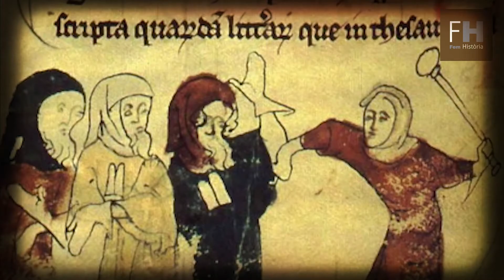Dr. Abiatar, el primer oftalmòleg del món a operar amb èxit unes cataractes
Cresques Abiatar havia nascut al call de Lleida a principis de la centúria del 1400, i després d’una curta diàspora, causada per les polítiques anti-jueves promogudes pels comte-reis Trastàmara, es va establir de nou a la capital de la Terra Ferma i va convertir la seva consulta oftalmològica en la més prestigiosa de la corona catalano-aragonesa.
Tan va ser així que l’any 1468, el comte-rei Joan II, de la mateixa nissaga que havia promogut les polítiques anti-jueves, va sol·licitar els seus serveis.
En aquell moment, Joan II ja feia 7 anys que era pràcticament cec. Segons les fonts documentals, el doctor Abiatar ja havia operat cataractes amb èxit. De fet, sembla ser que era l’únic al món que ho feia amb garanties d’èxit. Però la família reial li va exigir que, abans d’intervenir el comte-rei havia d’operar amb èxit dos pacients de la mateix edat que Joan II.
Salvat aquell primer escull, el Dr. Abiatar -que creia en l’Astrologia- agulla la cataracta dreta de Joan II l’11 de setembre del 1468 perquè semblava que era la data més favorable.

Tot seguit Joan II insisteix que li operi l’altre ull però el Dr. Abiatar és reticent a fer-li. Argumenta que els astres no són favorables tot i que, probablement, també tem no tenir èxit. Finalment, el rei s’imposa al cirurgià i li opera l’ull esquerre el 12 d’octubre. Aquelles dues intervencions es van resoldre amb èxit.

Joan II va morir 11 anys més tard, el 1479 quan ja tenia 81 anys. I des de les operacions del doctor Abiatar no va tenir més problemes visuals.